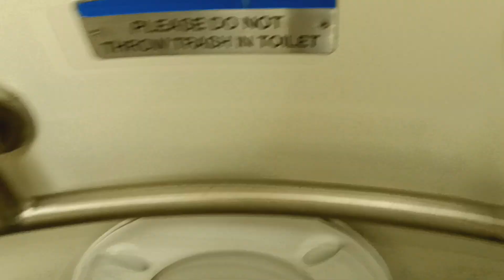MTA Long Island Railroad M7 restroom